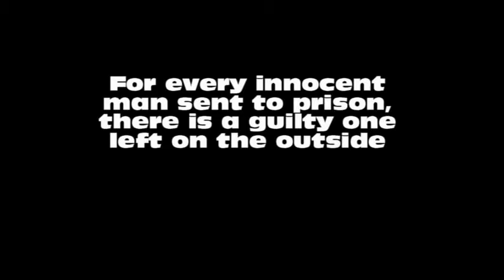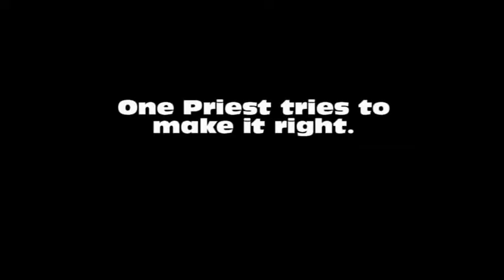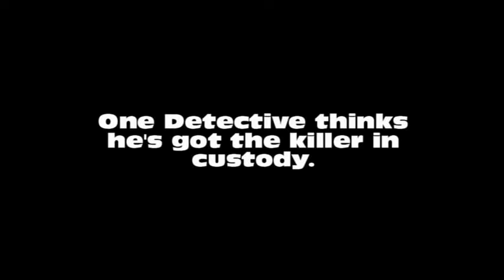The Confession (Book Trailer)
Jose's project